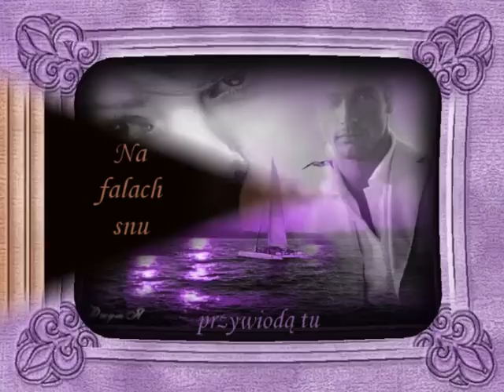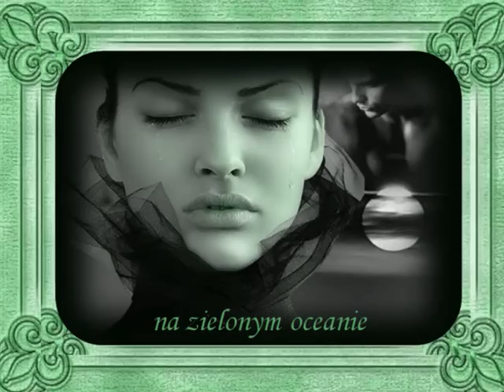Na falach snu . Anna German.wmv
muz А.German, J.Witkowski słowa E.Bussold